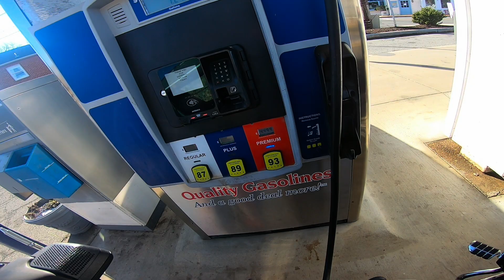Finally getting warm outside - get out and ride. Poolesville bikes and breakfast Maryland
Join me on an exhilarating ride to Bikes and Brakes in Poolesville, Maryland, as we kick off the spring motorcycle riding season in style! From the beautiful scenery to the thrill of hitting the open road, this video captures the essence of spring riding. Thank you to all my followers for your continued support, and a huge thanks to everyone for watching my videos.

Also check out @motardsquid  channel